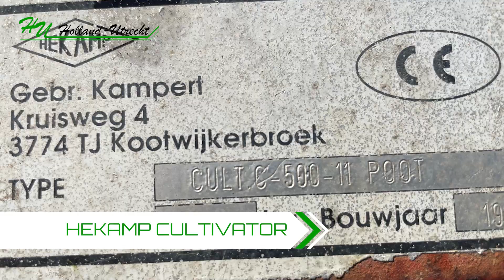Occasion: Hekamp cultivator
Te koop: Keurige gebruikte Hekamp vaste tand cultivator.
11 Tanden, 3m. breed.
Bouwjaar: 1999